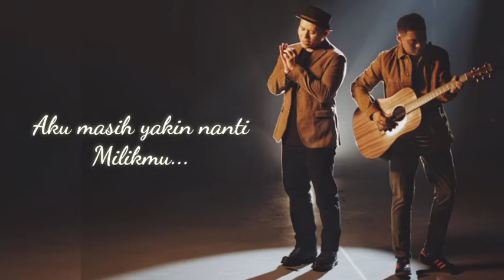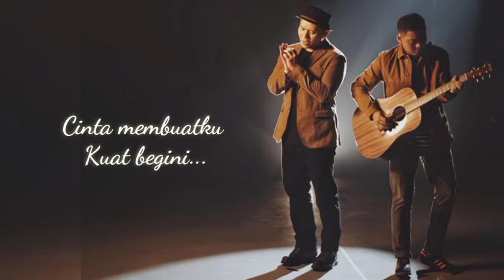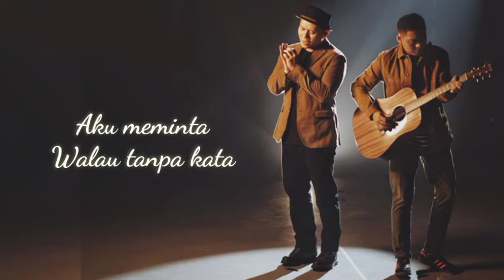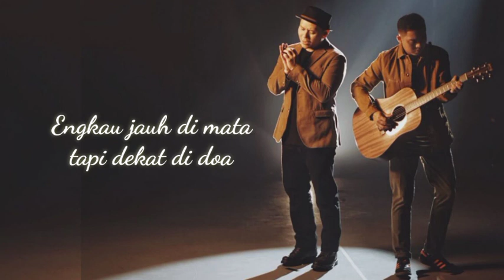Ade Govinda feat Fadly - 𝐓𝐚𝐧𝐩𝐚 𝐁𝐚𝐭𝐚𝐬 𝐖𝐚𝐤𝐭𝐮 ( lirik ) | Ost sinetron terbaru RCTI: Ikatan Cinta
Ade Govinda Feat Fadly - Tanpa Batas Waktu Official

Lagu tanpa batas waktu adalah OST ikatan cinta yang tayang di RCTI

Lirik :

Masih dengan persaanku yang dahulu

Aku merindu ku yakin kau tau
Tanpa batas waktu... ku terpaku
Aku meminta walau tanpa kata
cinta berupaya...

Engkau jauh dimata tapi dekat di doa
Aku merindukanmu

Aku masih di dunia ini
Melihatmu dari jauh bersama dia
Walau pasti ku terbakar cemburu
Tapi janganlah kau kemana-mana

cinta berupaya

ohh...

cinta berupaya

Aku merindukanmu
Aku merindukanmu
Aku merindukanmu